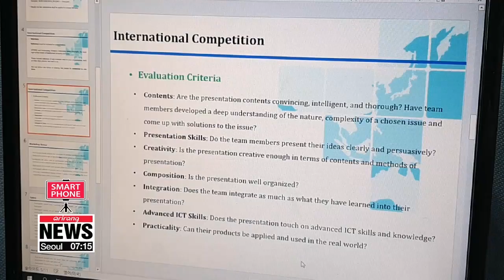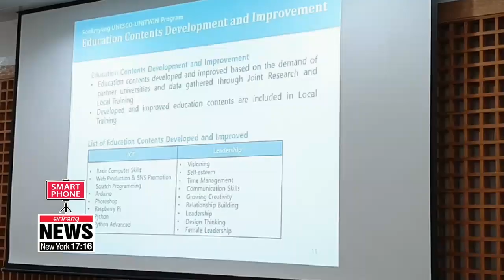S. Korea, ASEAN university students develop female-centered apps, ICT skills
한-아세안 여성 IT 개발자 육성, 리더십 역량 강화

As South Korea and ASEAN deepen their ties,... strengthening people-to-people exchanges is also high on the agenda.
This includes youth leadership programs to help talented women and girls contribute to the region's economic and social development in the years to come.
Sharing skills and culture,... young women from South Korea and Southeast Asia are helping each other grow as strong, competent females in their respective societies.
As part of a university exchange, students from Seoul's Sookmyung Women's University visited Laos and Indonesia this summer to help their local counterparts develop IT and leadership skills.
"We helped them develop apps,... based on the android and arduino platforms. I think that to come up with practical, useful solutions for women, we need female developers in IT all over the world."
"While preparing for a presentation together on solving social problems, we were able to brainstorm and narrow down ideas together. I enjoyed this the most and got to know the other students better as well."
Local students came up with ideas such as baby monitor apps for working women in rural areas.
"This is my first time to learn exactly new skills about ICT. I love to see how technology can invent to reduce problems."
By transferring practical skills to raise digital literacy and encourage entrepreneurship,... the program aims to help women find jobs and advance their economic status.
"Since 2016, about 1,300 students took part in our local training. we aim to promote women's empowerment and capability building of female talent who will contribute to the socioeconomic development of the nation in the age of the Fourth Industrial Revolution."
The program is also focused on female empowerment.
"The women need ICT training and leadership training to make the student more confident to challenge every issue that will face in the society. So even if our bodies are weak compared to men, the spiritual must be strong."
Launched in 1992, the UNITWIN network brings universities together and promotes gender equality and women's participation through media and ICT.
At a recent briefing ceremony held in Seoul,... presidents of leading universities from Cambodia, Indonesia and Laos,... expressed their willingness to deepen their cooperation with South Korean universities.
As South Korea and the ten ASEAN member states deepen their ties through the special commemorative summit,... people-to-people exchanges and talent nurturing programs are expected to grow significantly.